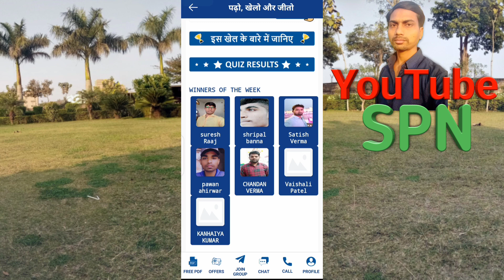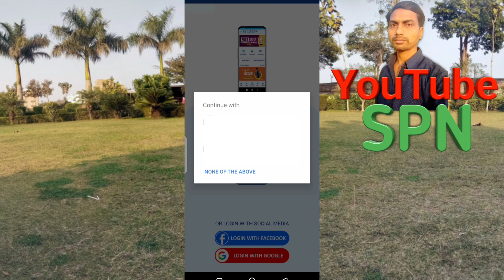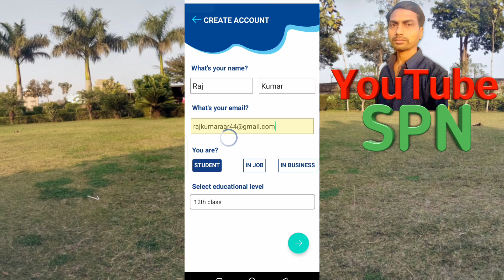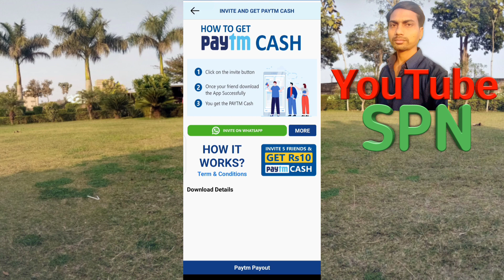New earning app today | Skilling you app se paise kaise kamaye | Skilling You learning app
Gaon ki Station
Gaon ka Station New earning app today | Skilling you app se paise kaise kamaye | Skilling You learning app
हेल्लो,
मै आजकल SkillingYou मोबाइल एप यूज कर रहा हूँ, अगर आपको भी 10,000 से ज्यादा के फ्री कोर्सेज और सरकारी जॉब के लिए ढेरों Mock टेस्ट और ई-बूक्स फ्री में चाहिए तो निचे लिंक से एप डाउनलोड करें और फ्री में सीखें.
Skilling You app
New earning app today 2022
New earning app Skilling You
Skilling You

 YouTube SPN
 SPN YouTube
 यूट्यूब एसपीएन

Yutube channel YouTube SPN
आईटीआई यूट्यूब चैनल

यूट्यूब चैनल एसपीएन @myspecialvlog @rkaarti
Rk Aarti
Aarti Rk Aarti Vlog
Aarti vlogs
aartivlogs Aarti Vlogger
Vlogger Aarti
vloggeraarti Desi Vlogger
Vlogger Desi
Desi Blogger Raj Hindi Blogs
Hindi Raj Blogs
Raj Hindi Vlogs
Hindi Raj Vlogs
Raj Hindi
Hindi Raj
Rajhindi
Hindiraj